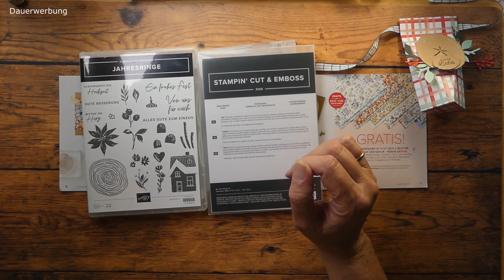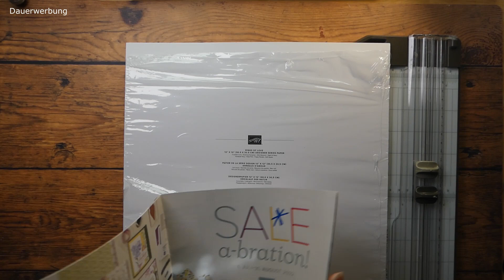Selbstschließende Box - Produkte von Stampin´UP!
Schnell gemachte Verpackung, die man in der Größe gut anpassen kann.